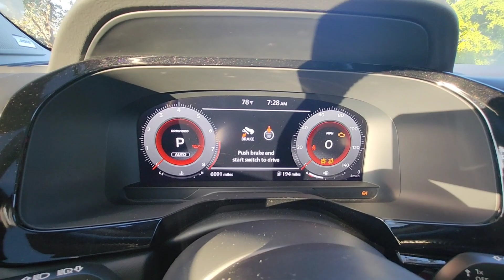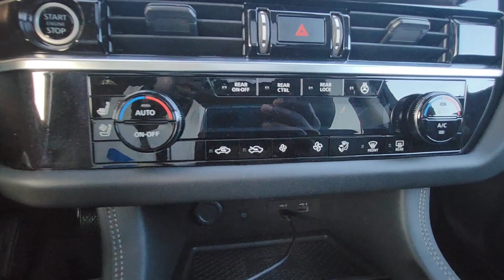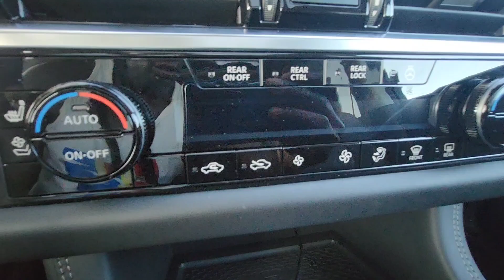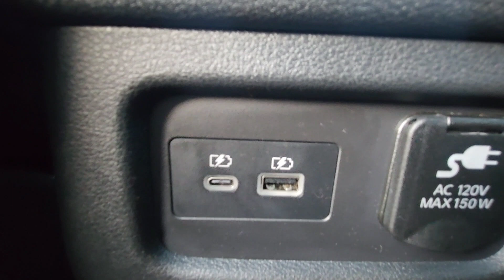The 2023 Nissan Pathfinder Platinum | Coral Springs Auto Mall